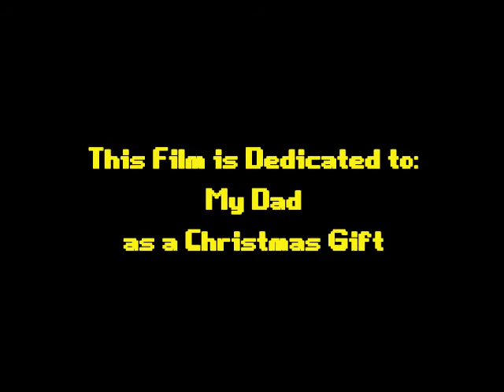Slow Reflexes - THAC 9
My entry for THAC 9, the great ninth Twenty Four Hours Animation Contest hosted on Bricksinmotion.com

This is the best brickfilming competition ever. It was so much fun to enter.